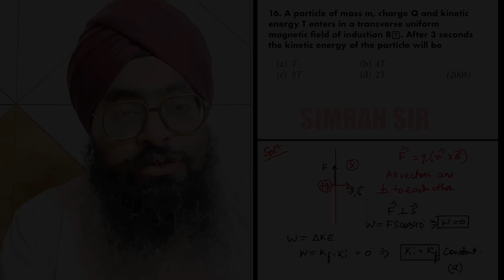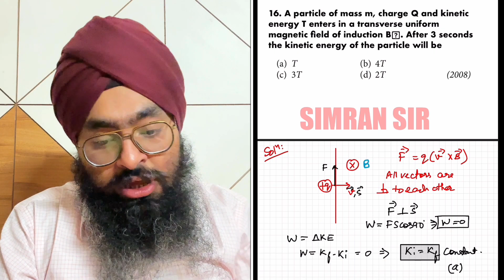NEET2008| a particle of mass M charge Q and kinetic and energy T enters in a transfers uniform